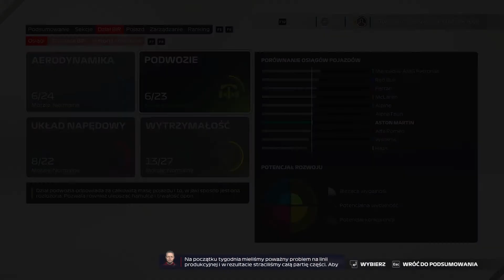F1 2021 Kariera #11 | GP Belgii